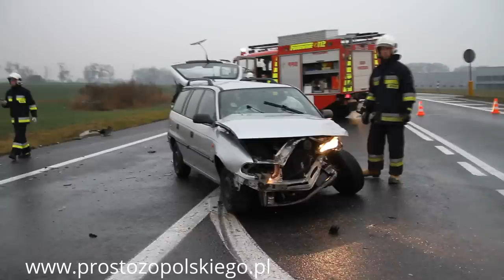Osp Wrzoski w akcji